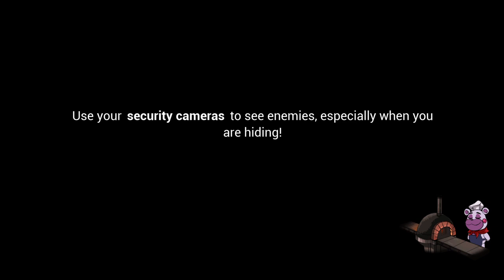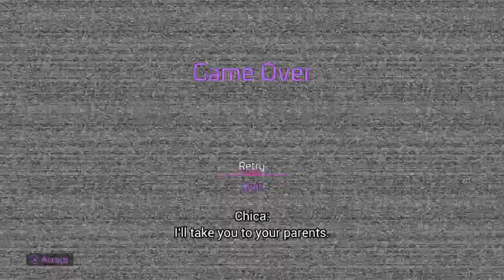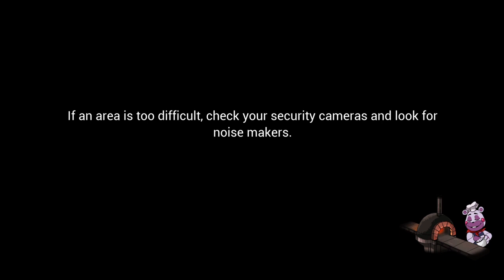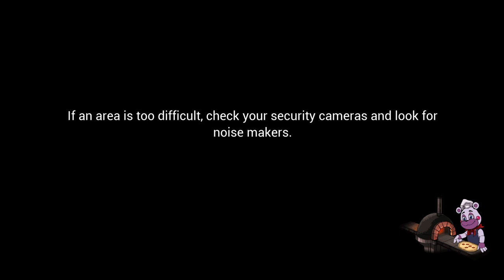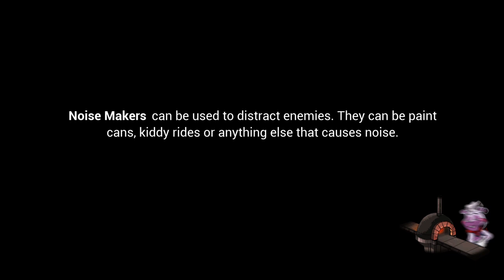Five Nights at Freddy's: ( Security Breach Part 2 )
Five Nights at Freddy's Gameplay